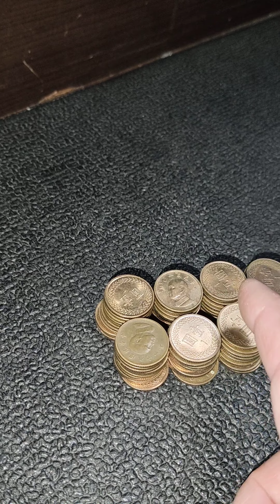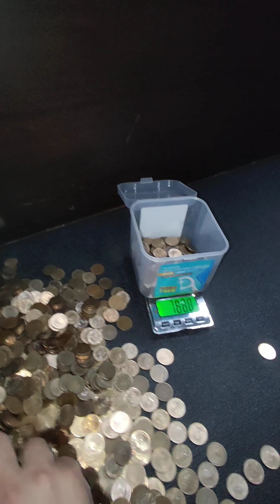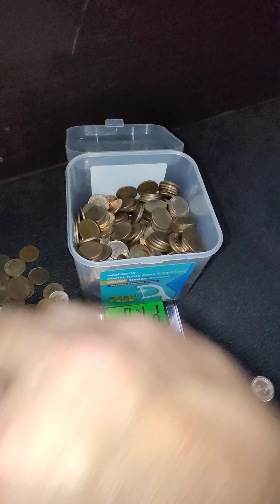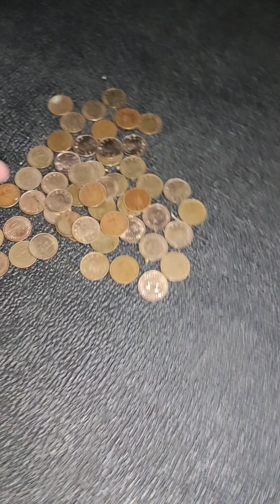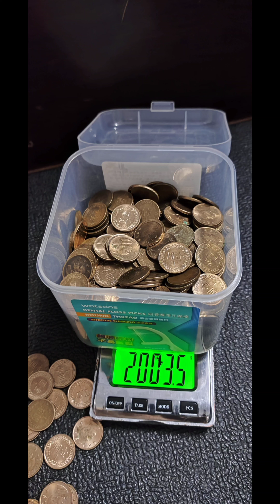秤一海苔罐的一元硬幣10.2公斤，100元378.3公克，總共2698元吃飽太閒，零錢太多去蝦皮智取店存硬幣付款花掉